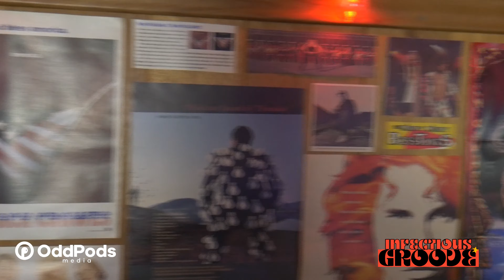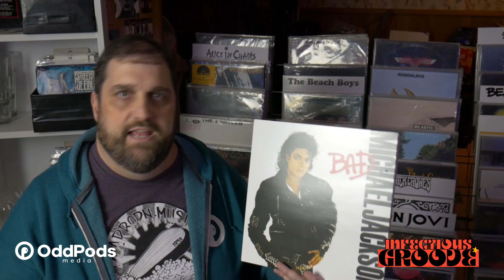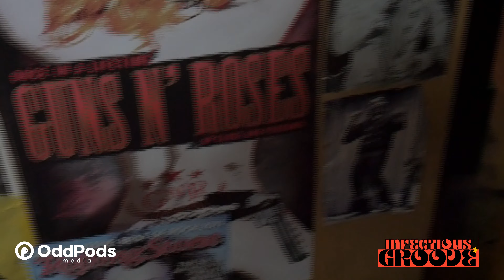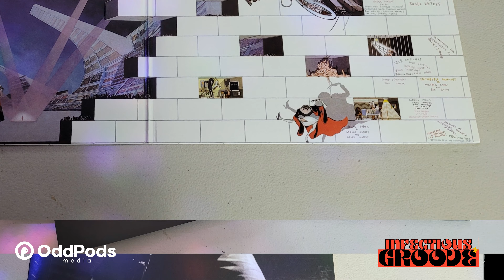What If I Could Only Keep 5 Records?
I've been collecting vinyl albums for a long time. In this video I answer the question "What if I could only keep 5 records"? Out of all the albums I own, here's the ones I would keep if I could only keep 5. What are yours? Which records would you keep if you had to get rid of almost every vinyl record you own?

More videos coming every Thursday with rare & special vinyl pressings!